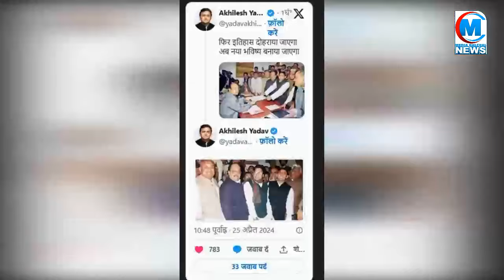नामांकन के लिए कन्नौज पहुंचे अखिलेश यादव हुए भावुक! कर दिया 20 साल पुराना ऐलान